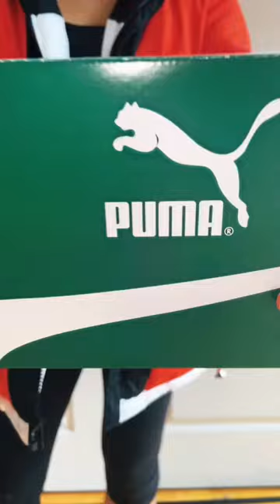These Puma sneakers are 🔥 puma foreverclassic pumasuede pumasneakers @PUMA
Hi guys! It’s me, Brighton Sharbino (one of Sawyer Sharbino's sisters lmao).

When it comes to footwear, I am a big fan of my Puma shoes. They are not just a simple pair of shoes to me, they are an essential part of my daily life. I remember the day I got them, and how excited I was to try them on. From the moment I put them on, I knew that I had found my perfect match.

One of the things I love most about my Puma shoes is their design. They are sleek and modern, with a unique style that sets them apart from other brands. The vibrant color and the recognizable logo on the side of the shoes make them stand out in a crowd. The fit is also perfect, with a comfortable yet supportive cushioning that makes them suitable for any activity.

My Puma shoes are more than just a simple pair of shoes to me. They are a reflection of my personal style, my love for quality products, and my passion for adventure. They have been my faithful companion through thick and thin, and I look forward to making many more memories with them in the future.

🎥 In this video:
Brighton Sharbino @brightonmaiasharbino
Saxon Sharbino @SaxonPSharbino
Sawyer: @SawyerSharbino

Hey Guys! I'm Brighton Sharbino, a 21 yr old actress, content creator, and influencer.  I played the role of Lizzie Samuels on the AMC television series, The Walking Dead, and 9 other television series.